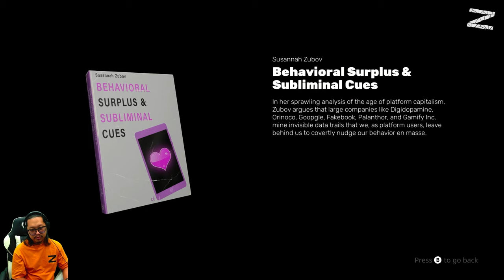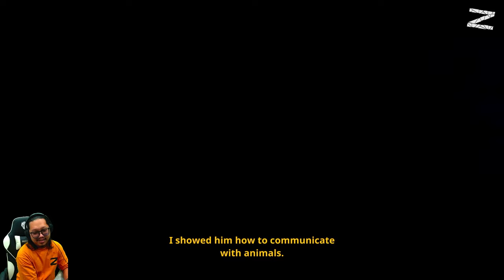The Cub - Nintendo Switch - CHAPTER 6: POST-INDUSTRIAL WELTSCHMERZ